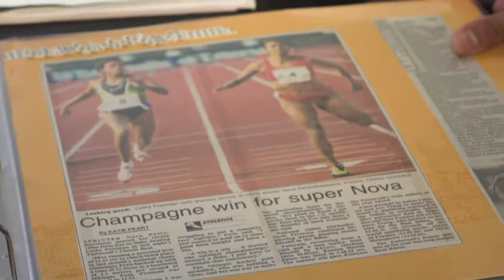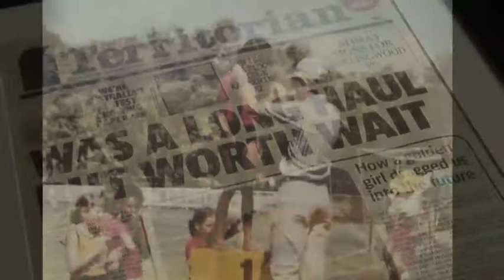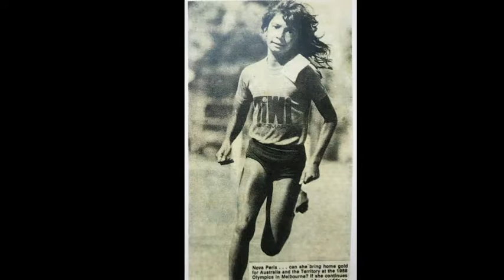NOVA PERIS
Olympic great Nova Peris